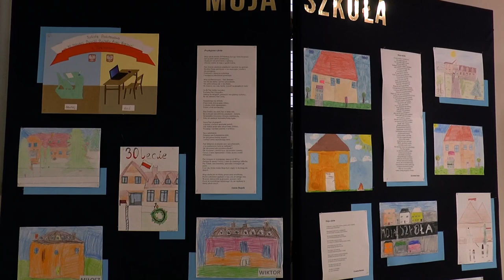Uroczysta inauguracja roku szkolnego 2021/22 w gminie Biała Podlaska